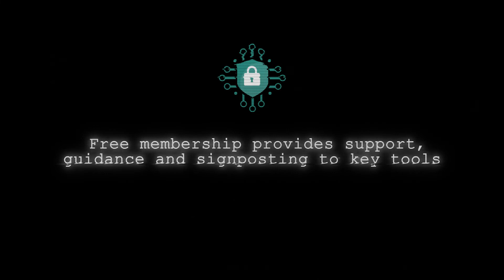Every business is at risk - Office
Short video looking at how an office might be the victim of a cyber attack